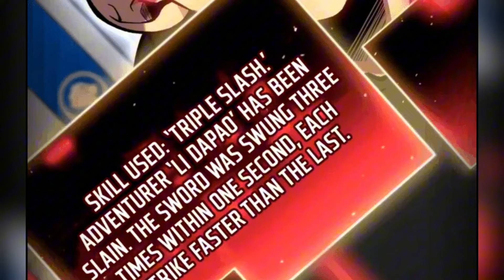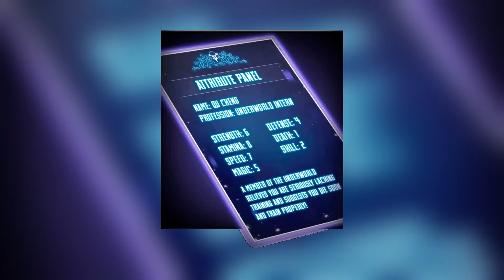(3)He was mocked by everyone until he gained the power of the Lord of the Underworld - Manhwa recap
Name: The Dominator of the Underworld (10-12)